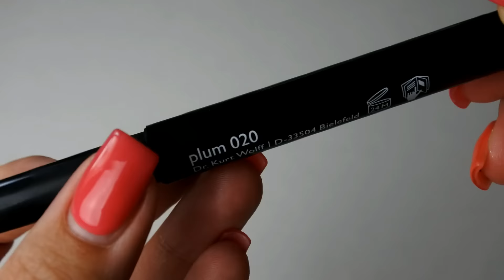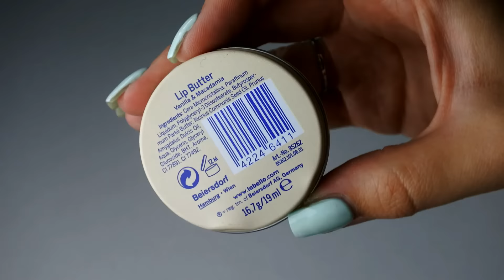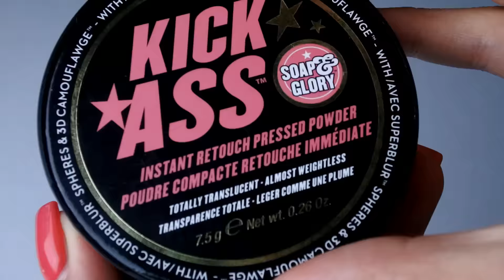To si kup II. aneb oblíbenci za březen - červen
Ozubeným kolečkem přepněte na HD.

Flormar linky - Rossmann 50Kč
Krém na ruce Cien – Lidl 25Kč

Produkty označené * jsem dostala v rámci spolupráce barterem, což znamená, že mi firma či eshop zaslali produkty, abych je ukázala ve videu či v článku na blogu.